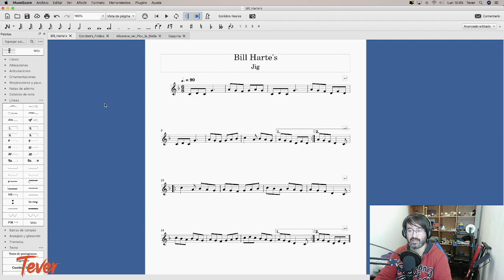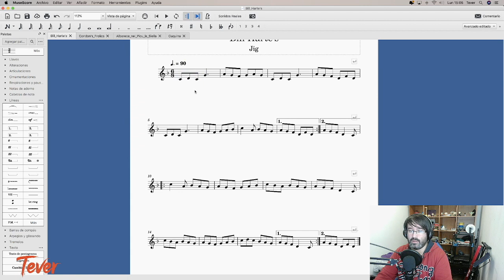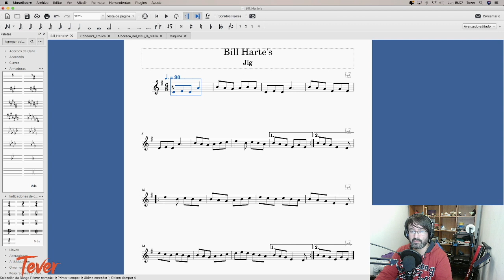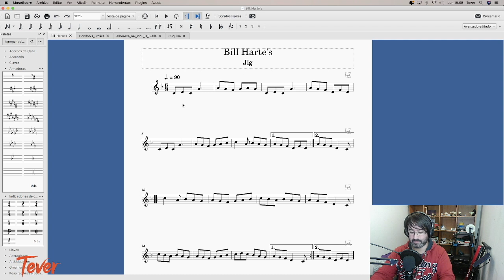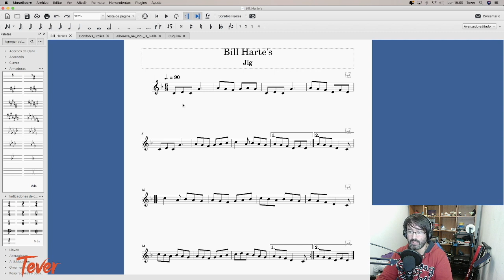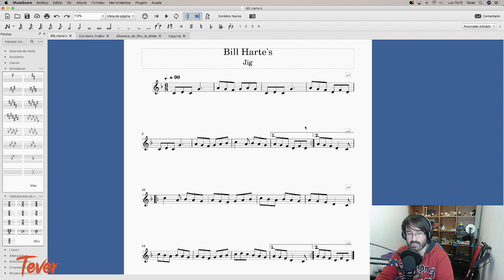☘️Música Irlandesa 🇮🇪 para Tin Whistle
🤔¿Quieres conocer la música irlandesa para Tin Whistle?¿Sabes qué tipos de danzas se realizan en el país irlandés?

Este video es el comienzo de un viaje a poder tocar con el Tin Whistle el gran repertorio musical que existe desde la música irlandesa para esta flauta.

0:00 Presentación Video
0:48 Introducción Música Irlandesa
8:23 Modelo de Partituras de Tever
14:09 Final del Video de Introducción

Jigs, Hornpipes, Slip Jigs, Reels, Waltzes, ...etc y otros tipos de danzas que iremos desgranando poco en esta serie de videos que nos va a llevar hasta comienzos del año 2022 con el material que vamos a tratar.

Te invito a que te sientes cómodamente y disfrutes descubriendo el mundo de la música irlandesa.